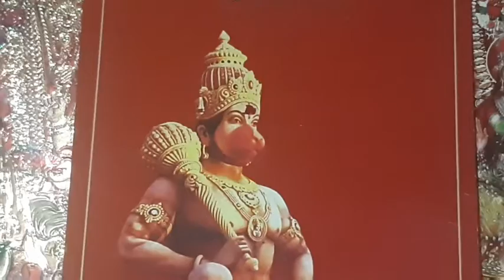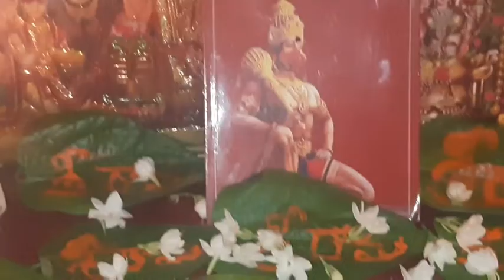hanuma Jayanti | హనుమాన్ జయంతి